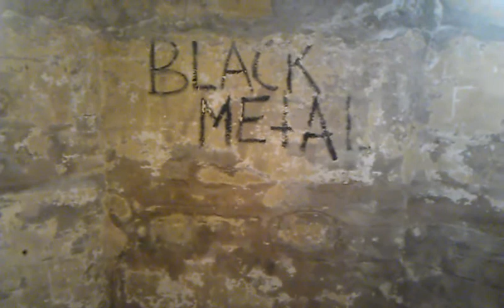Medeia Cribs #1 - Euronymous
In this film we hang out in a legendary black metal location, i.e. the former record store / crib of one of the nastiest black metal guitarists of all time, Euronymous.